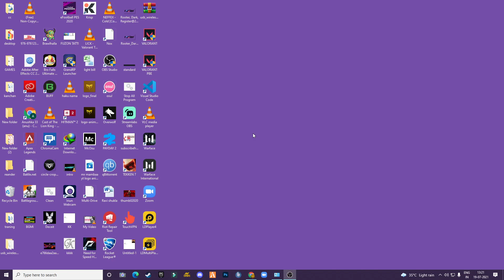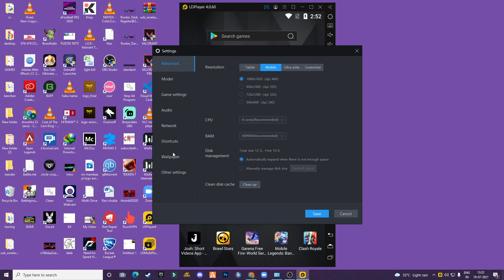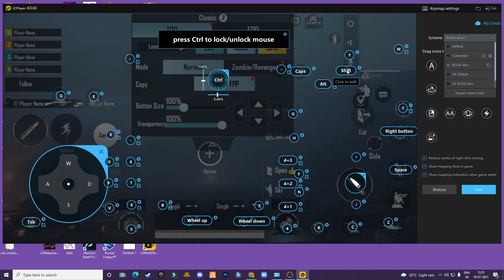HOW TO DOWNLOAD BGMI ON LDPLAYER. KEY MAPING AND SETTINGS.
Gaming Setup:-

Processor   : Ryzen 7 3700x
RAM         : corsair 16 GB SS
Motherboard : ASRock B450M Steel Legend
Graphic card:- GTX 1650 4 GB DDR5
Power Supply: Cooler master power supply master watt 450.